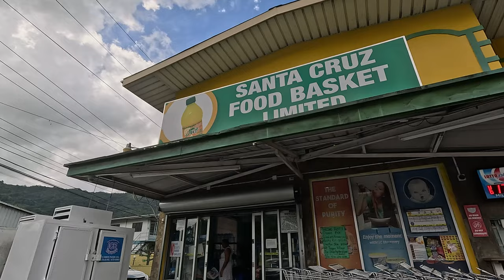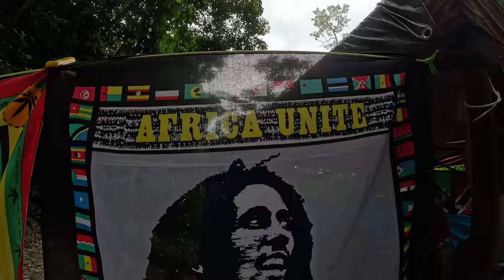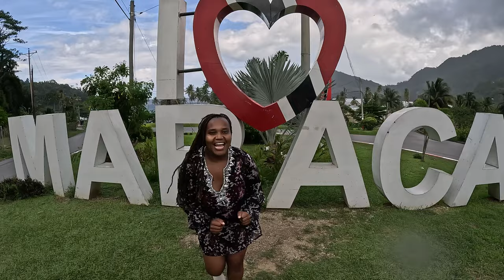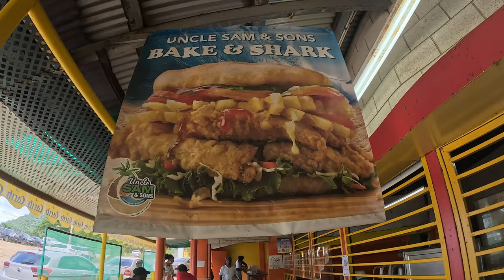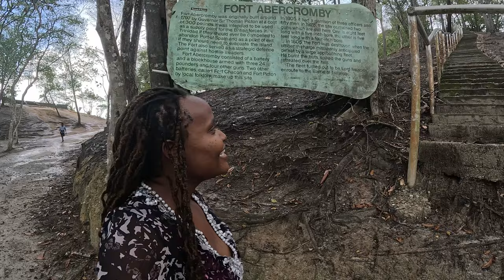I ate Bake & Shark at Maracas Bay Trinidad and Tobago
Welcome to Maracas Bay, a beautiful beach located in Trinidad and Tobago. As you wander along the golden sands, you'll be greeted by the sound of the waves crashing against the shore. Take a dip in the clear blue waters or simply relax under the shade of a palm tree. Don't forget to try the famous Bake and Shark, a local delicacy that will tantalize your taste buds.